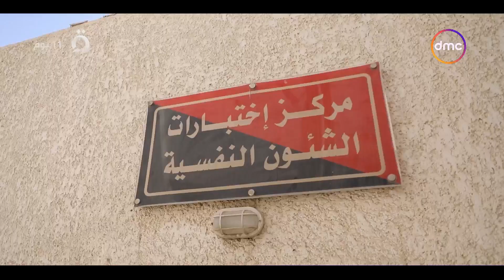مصر تستطيع - من داخل مصنع الرجال.. تعرف على شروط وإجراءات الكشف الطبي لكليات ومعاهد القوات المسلحة